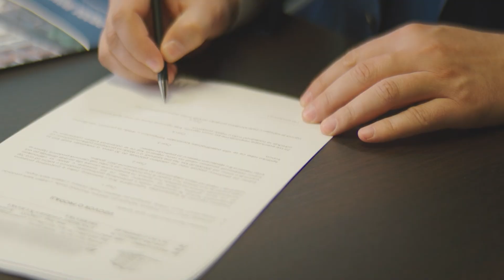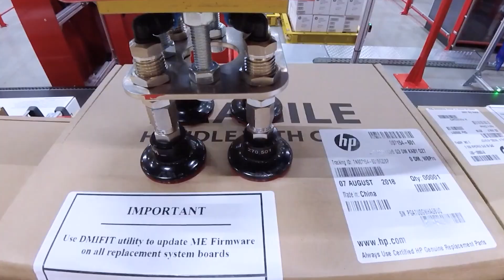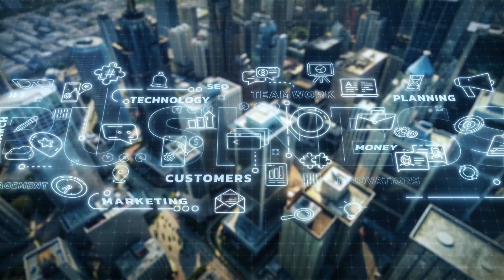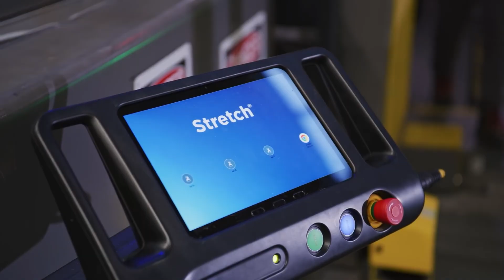DHL Buying 1,000+ Stretch Robots from Boston Dynamics (Human Labour Replacement)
In the world of logistics, a revolution is underway as robots take on heavy lifting tasks. Meet Stretch, the innovative warehouse robot from Boston Dynamics that’s changing how we think about automation. With DHL leading the charge by ordering over 1,000 of these remarkable machines, we're witnessing one of the largest shifts in supply chain history. Stretch not only enhances speed and efficiency but also creates safer workplaces for human workers by taking on physically demanding jobs.

Join us as we explore this groundbreaking partnership between DHL and Boston Dynamics and discover how they are redefining next-gen warehouse operations with smart technology!

AI Robotics news and development.
Simple explanations- Jargon and Fluff-free!”